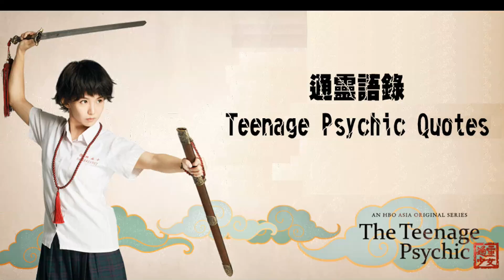通靈少女語錄&場景 Teenage Psychic Quotes & Scenes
Teenage Psychic Trip Walkthrough

2 episodes finale Sunday April 30, 10pm on HBO/HBO HD.
9pm on PTS Taiwan 公視,